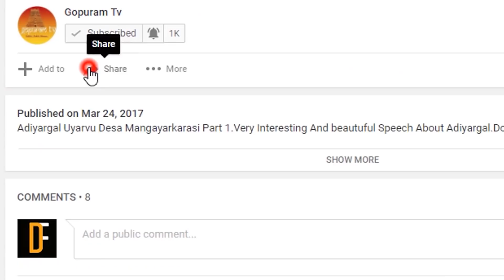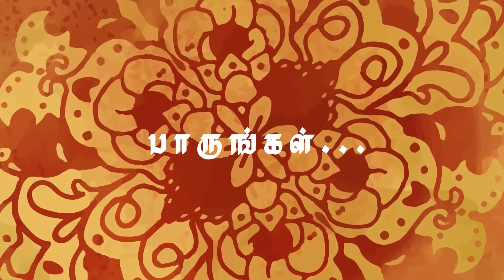Sathguru Sri Shiradi Sai Saritham | Part - 244 | Gopuram Tv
Sathguru Sri Shiradi Sai Saritham  Sai Babas Life History